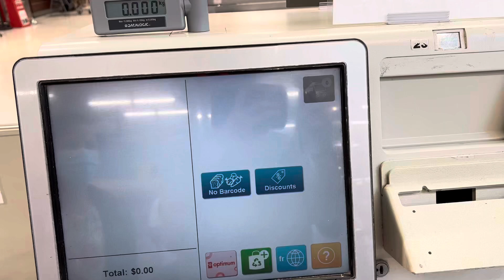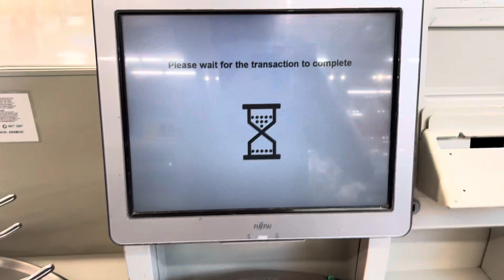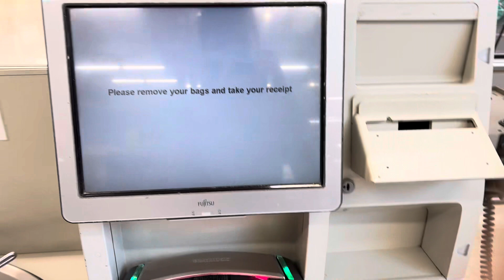RCSS self checkout 2022: grocery run